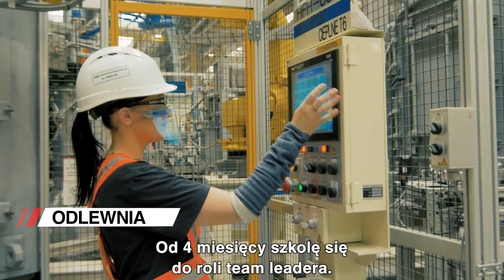Co robimy w Toyocie?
Na czym polega praca w TMMP?
Czym zajmujemy się w poszczególnych działach i jak szkolimy nowozatrudnione osoby?
Z grupą naszych pracowników z fabryki w Jelczu - Laskowicach: Adamem, Martą, Anią, Rafałem i Dawidem, nakręciliśmy film, w którym o tym wszystkim opowiadamy.